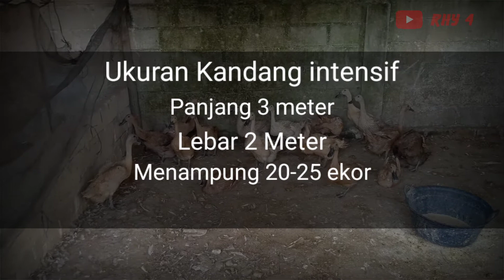KANDANG BEBEK PETELUR SISTEM KERING TANPA BAU - RHY 4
Assalamualaikum..sedikit ulasan kandang intensif bebek petelur,karna menurut pengalaman saya,masing2 peternak mempunyai ilmu dalam penerapannya..meskipun tetap harus mengacu pada standar yg paten.,..